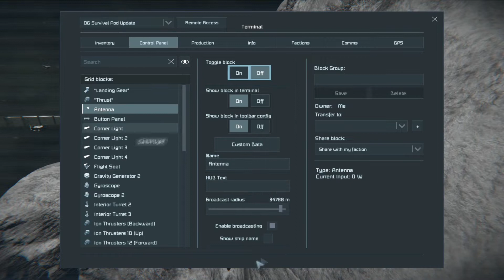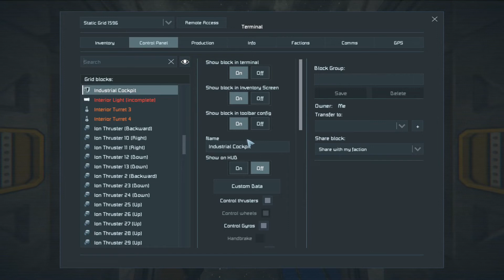Space Engineers Survival - Out of Gas - Ep 9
This is our Space Engineers Survival Series.  Thanks for joining in!  If you have any comments, suggestions, or anything else be sure to leave it in the comment section below, I always read them.